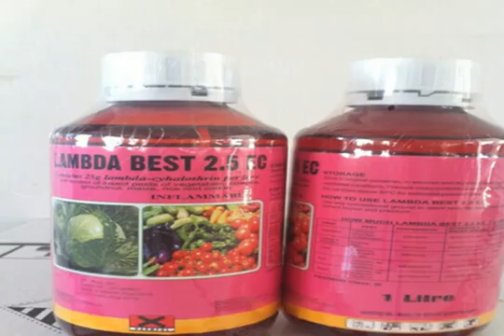Prometryn+Acetochlor+Bensulfuron methyl,Metsulfuron methyl+Isoproturon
Currently our products are being exported to more than twenty countries and enjoy high reputation in the global market.On the basis of equality and mutual benefits, we always look forward to establishing and maintaining long term partnerships with all customers toward a future of resplendence.